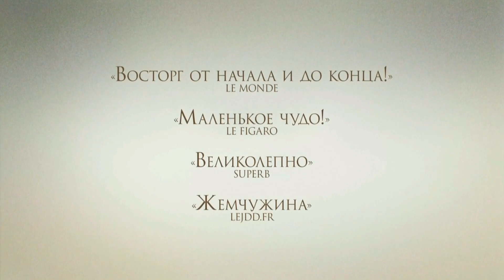Эрнест и Селестина: Приключения мышки и медведя - Русский трейлер (HD)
Большая дружба начинается с малого... Она — маленькая мышка, он — огромный медведь. Она — ребенок, он — взрослый. Она мечтает быть художницей, хотя по правилам своего мира должна стать дантистом, он — музыкант и поэт, ведущий бездумную жизнь и никогда не имеющий куска хлеба на завтра. Они живут в разных мирах: для обитателей мышиного царства нет ничего более дикого, чем подружиться с «большим плохим медведем», да и его соседи вряд ли поймут, зачем водиться с мышкой. Но дружба и родство душ сродни настоящему волшебству. И какое этой парочке дело до условностей, разницы в размере, исторических предрассудков и культурных барьеров?

Страна: Франция, Бельгия, Люксембург
Жанр: зарубежные мультфильмы
Режиссер: Стефани Обье
Актеры: Ламбер Вильсон, Полин Бруннер, Форест Уитакер, Маккензи Фой, Лорен Бэколл, Энн-Мари Луп, Пол Джаматти, Патрис Меленнек, Уильям Х. Мэйси, Брижитт Виртюд